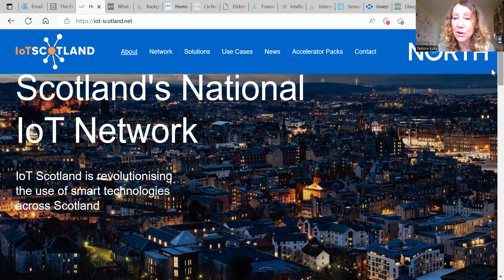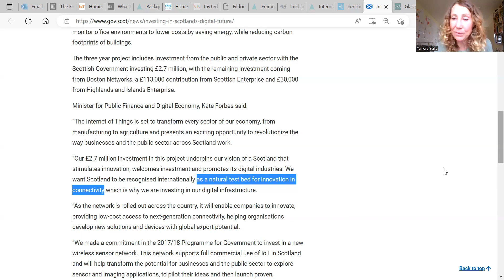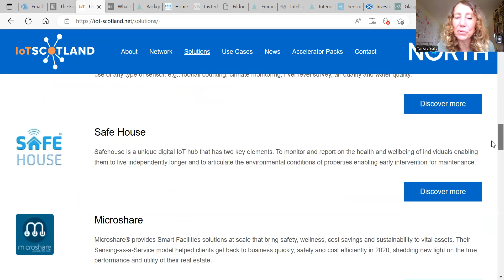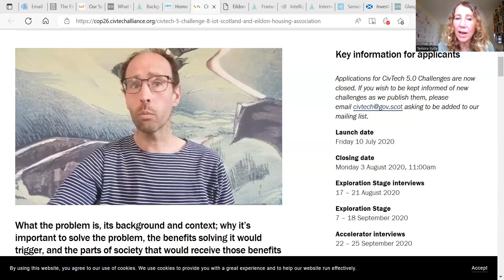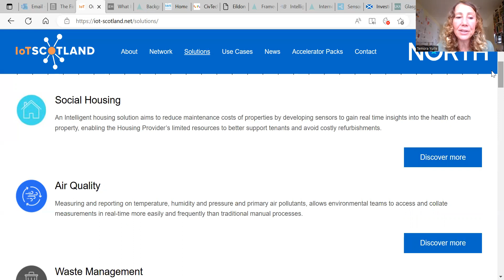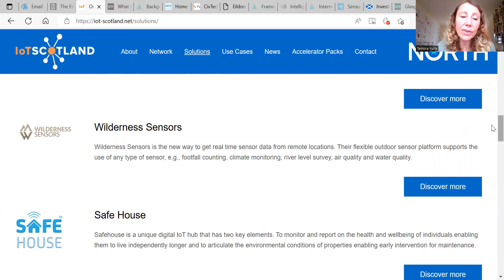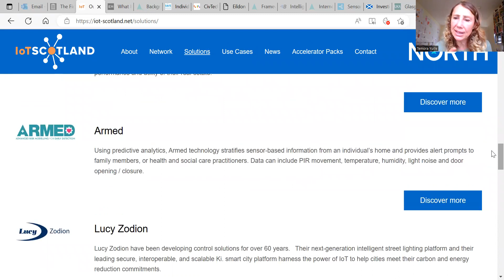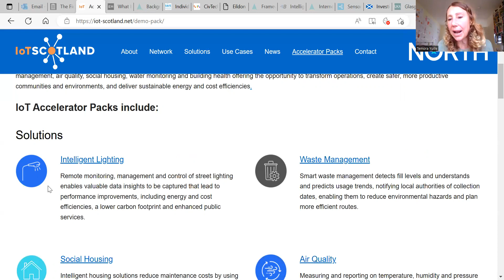Why we HAVE to say NO to the Internet of Things, 15 mins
A quick introduction to the Internet of Things, (using IOT Scotland to illustrate the all-pervasive immediacy of the problem)

Why is it being rolled out without your knowledge/says so?

What does it mean for you, your businesses and, most importantly, your children?

Home | IoT Scotland (iot-scotland.net)